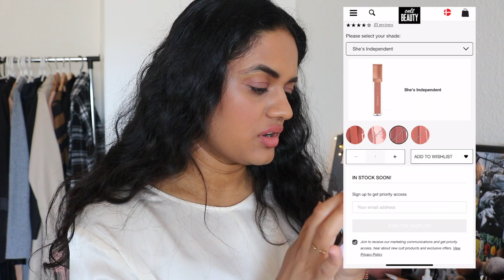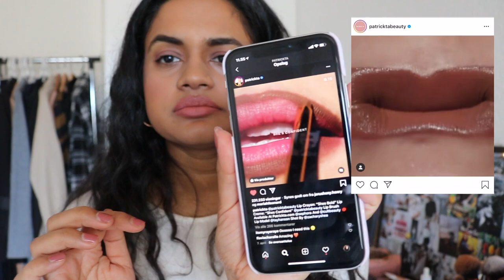First Impression Review of Patrick Ta Makeup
Hi guys!
I got to try out some Patrick TA makeup products (blush and lipcream) that I wanted to try out with you guys and share my first impression! I hope you guys like it!
He is an amazing makeup artist so I wanted to support and test the products! Both the blush and lipcream is really good. Lately I've been wearing the lipcream all most for all of my looks so it's a big thumbs up from me (even though I did say the color/shade wasnt my thing in the video at the beginning :P I guess I had to get used to a brighter lip color :P)